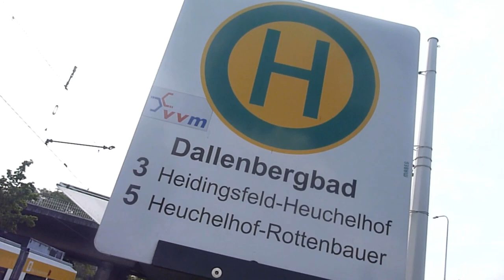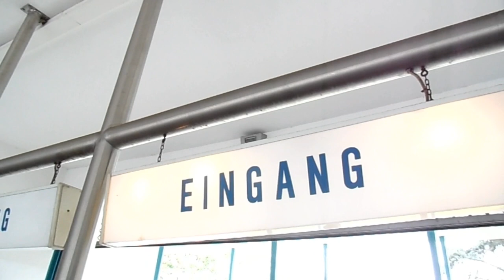FloSeS - Danke Würzburg (Endlich Arzt)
Die offizielle Hymne der Würzburger Medizinstudenten im Allgemeinen und der Examensleute 2014 im Besonderen. Wir danken Villa Productions für die Realisierung des Filmprojektes, sowie der AG Music Production für die Tonstudioaufnahmen.